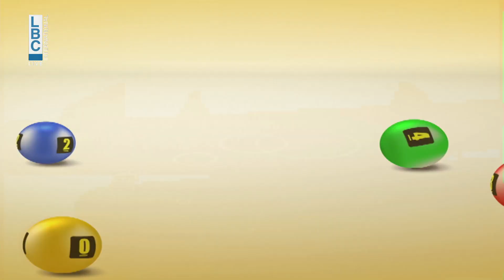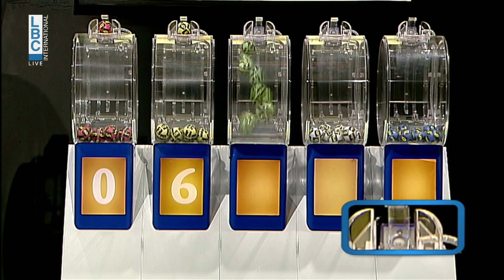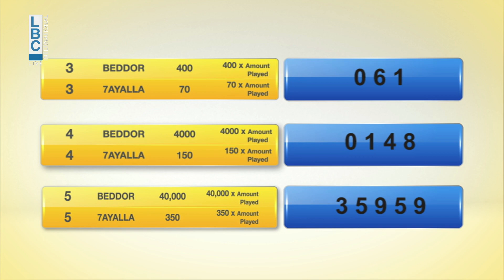YAWMIYEH - LBC LIVE DRAW 18.07.2022